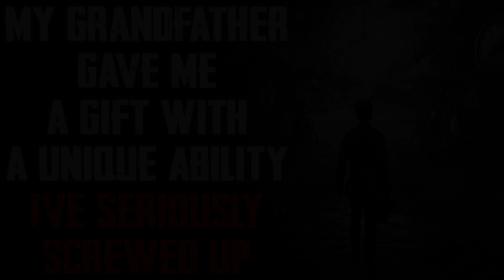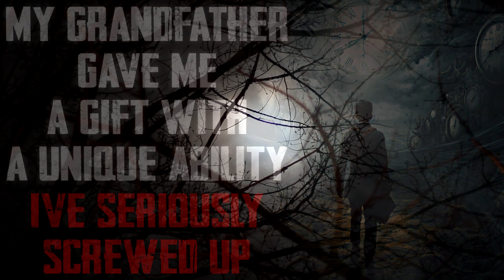"My Grandfather Gave Me A Gift With A Unique Ability I've Seriously Screwed Up" CreepyPasta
R/NOSLEEP STORY-
Story Author: u/HorrorJunkie123